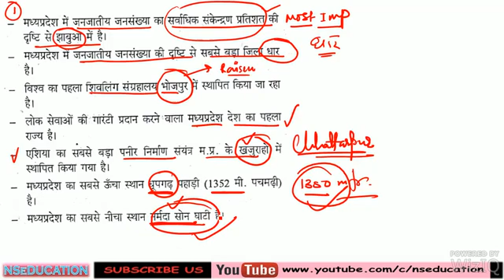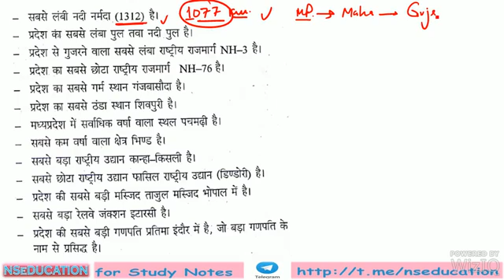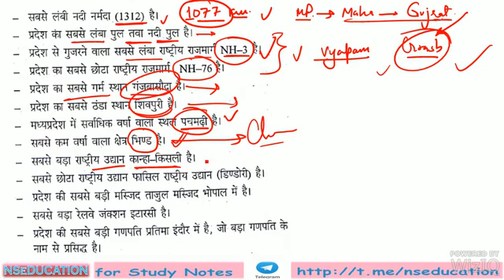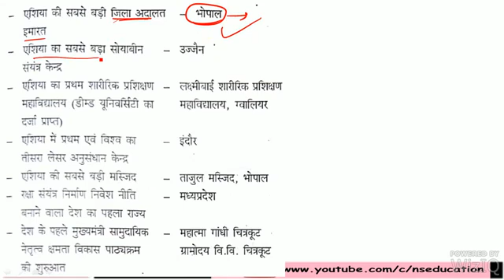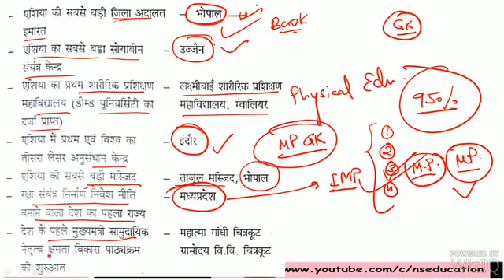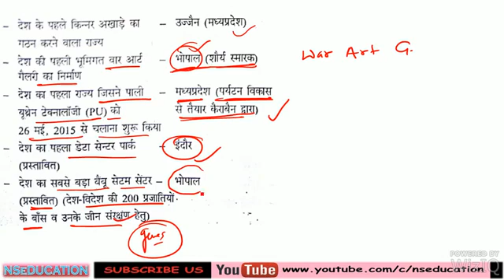P/4 MP VYAPAM (PEB) CRASH COURSE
MP VYAPAM CRASH COURSE full

NCERT SCIENCE SUMMARY PDF IN HINDI FOR CLASS 8, 9 and 10

MADHYA PRADESH QUICK REVISION SERIES

VYAPAM REPEATED QUESTIONS

nseducation

nseducation vyapam mp

ns education mp gk

peb vyapam generalscience

mp gk crash course

crash course mp

vyapam complete crash course

peb english preparation

vyapam guruji

vyapam crash

ns and ns education youtube

mp gk

ncrt.nic.in hindi peb exam

p/1 vyapam crash course

peb science

vypam crash course

peb exam blogspot .com

vyapam mp gk in hindi

ns education crash course for vyapam group 4

vyapam crash corse 1 day

mp group 2 english

vyapm crash course

mp

ns education crash course

ns education crouch corce mp vidro 1

current affairs ns education

peb group 2 cresh cours

group 4

mppeb crash course

mpvyapam group 4 crash course 1

mp cras course

p/1 crash course mp gk

vyapam group 2 study in english

vyapam crash course

ns education vyapam crash coursh

peb 2018 classes

ns education cresh

mp vyapam peb crash course 1

mp vyapam crase corse1

ns eduction

p/1 mp vyapam peb computer cresh course

bayapam cress corse

full video for peb exams

vyapam important question
cg vyapam english questions
vyapam english preparation
vyapam gk question
vyapam repeated questions
vyapam frequently asked questions
mp vyapam gk question
vypam
vyapam gk question in hindi
vyapam frequently asked question part 1
mp gk question
vyapam computer question
vyapam general english
vyapam question paper in hindi
samvidha inglish 2008
vyapam exam preparation in hindi
mp vyapam hindi question
vyapam hindi question
vyapam question
vyapam gk
vyapum
m.p gk question
mp gk vyapam question
mppeb hindi
mp gk
revenue inspector paper english
vyapam nursing exam preparation
vyapam english
vyapam general management most frequent asked questions
vyapam notes
mp gk current affairs 2017
group 2 vyapm special gk in hindi
vyapam frequently asked questions part 1
vyapam ke question
patwari
english for vyapam
mandal sanyojak syllabus
cg vyapam exam preparation
accounts important question for vyapam
व्यापम इंग्लिश
propose question for junior supply officer of professional examination board of madhya pradesh
vyapam most repeated questions
important question for vyapam
computer question for vyapam group 2
mppsc 2018 expected questions in english
vyapam gk prepration